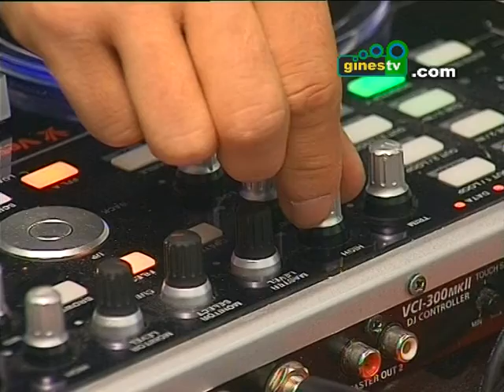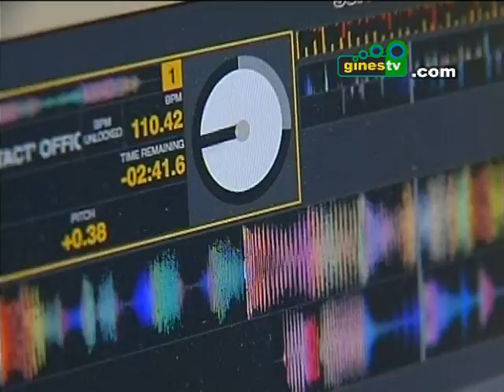La Casa de la Juventud de Gines acoge un interesante taller de DJ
Este taller responde a las inquietudes de los jóvenes poniendo al alcance de su mano los medios para que entiendan la música electrónica y de baile como una vía para la creatividad.